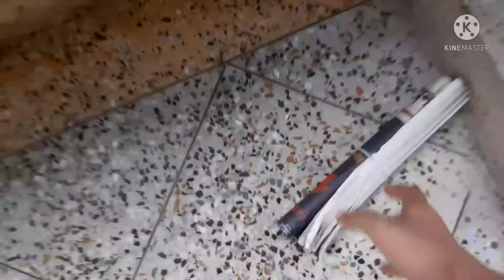বিজয়া সম্মিলনী ২০২১/ vlog 1/ bangla vlog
abar thek ai channel  a dbo daily vlog. ami protidin ki kori  thakbe taar nomuna. amar feeling amar motamot bhag kore nbo tomader sathe. jibone cholar pothe badha ale kibhabe samlai ki kore roger sathe lorai kori share korbo segulo. bandhura amar pashe theko. sathe theko.